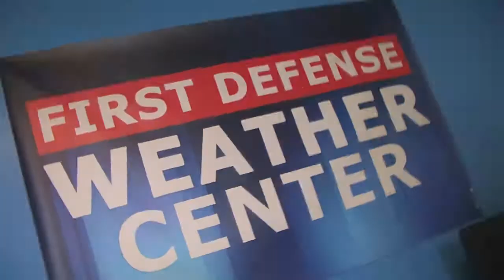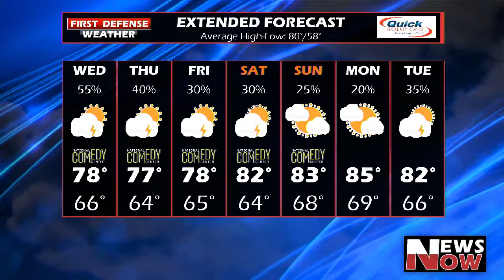First Defense Weather 08/01/18